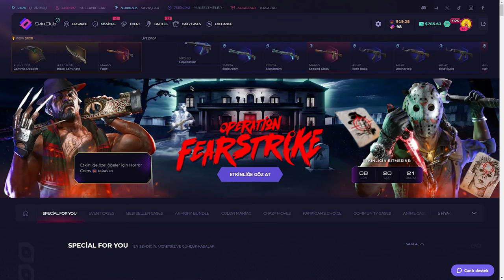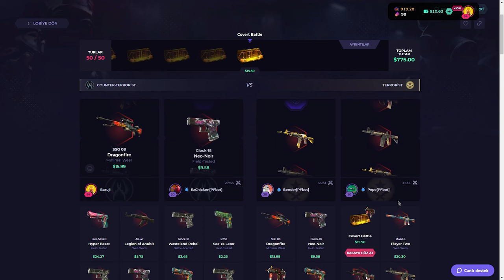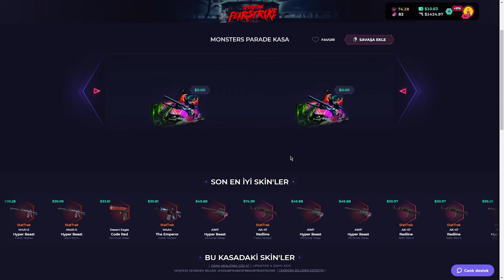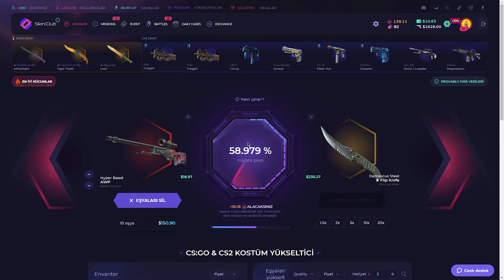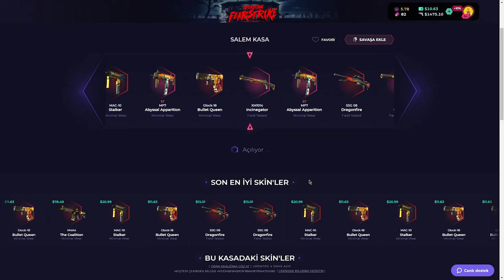50X Covert Battle Açtım (!) SkinClub Promo Code 2024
50X Covert Battle Açtım (!) SkinClub Promo Code 2024